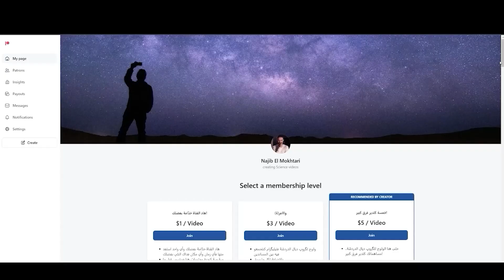Academia is doomed unless we do THIS - Top mathematician Gregory Chaitin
My original channel (in Arabic): @NajibElMokhtari

In this engaging podcast excerpt, renowned mathematician and computer scientist Gregory Chaitin shares his candid thoughts on the state of theoretical physics and scientific research. Chaitin, known for his work in algorithmic information theory, offers unique insights from his personal experiences and interactions with other prominent figures in the field.
Key points from the discussion:

Chaitin recounts meeting Lenny Susskind, a major string theorist, and their shared background as "poor kids" from New York City
Critical view on the Multiverse theory and string theory's impact on theoretical physics
Reflections on the changing nature of PhD research and the constraints of the current academic system
Insights from Nobel Prize winner Sydney Brenner on the difficulty of conducting groundbreaking research in today's funding environment
The potential for countries like Morocco to become new centers for revolutionary scientific advances
Exploration of information theory's role in various scientific disciplines, including physics and biology

Chaitin's perspective offers a rare glimpse into the challenges facing modern scientific research and the potential paths forward for groundbreaking discoveries. His commentary touches on the intersection of physics, mathematics, and computer science, reflecting his unique position in these fields.

Special thanks to the Chair of Complexities ∞ Humanities for organizing this event. You can learn more about its work building connections between the sciences of complexity and the social sciences by visiting its You can also follow the Chair's activities on YouTube at @ChairofComplexitiesHumanities and LinkedIn